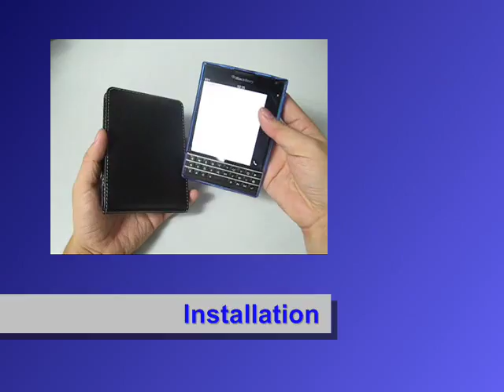PDair Leather Case for BlackBerry Passport in Cover/Skin Case - Vertical Pouch Type Belt Clip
This case fits for BlackBerry Passport equipped with bumper or cover which is listed in pdair website, such as Hybrid Soft Plastic Case, Soft TPU Bumper, Soft Plastic Case, Soft Gel Bumper Skin Case Cover, Shield Hard Case, 0.6mm Ultra thin Plastic Back Case Cover, Crystal Hard Cover,High Gloss Soft Plastic Case and Highly Transparent Soft Gel Plastic Case. Doesn't fit for the device with Metal Bumper Frame.
Bumper or cover is not included.

Available Leather Colors, Pattern, and Stitch Color:

1. Available Leather Colors: Black, Red, Brown, White, Petal Pink, Aqua, Purple, Orange, Yellow and Tan.
2. Available Stitch Colors for Black Leather: Red, Orange, Green and Purple.
3. Available Crocodile Pattern: Black, Brown and Red."

3BBBPTV02